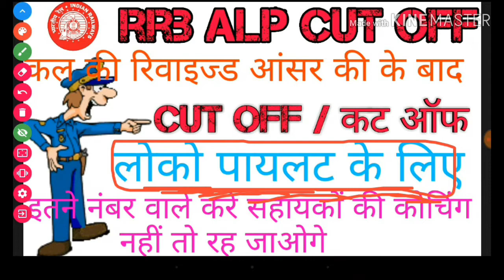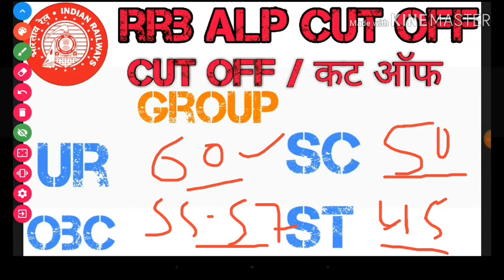ALP CBT 2 NEW CUT OFF AFTER NEW ANSWER KEY & RESULT & NORMALIZATION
alpcbt2-cut-off

2. ALP CBT 2 ka cut off kitna rah sakta h
3.ALP CBT2 Cut off kitna jayega
4. ALP CBT2 cutoff
5. ALP CBT 2 cutoff kitna Rhea

alp technician previous year cutoff
alp exam last year cut off
alp cut off zone wise 2018
alp cut off 2018 all zone
alp chandigarh zone cut off
alp cut off marks all zone
alp cut off 1st stage
alp cut off 2018 stage 1
alp cbt 1 cut off chandigarh
alp cbt 1 cut off 2014
alp 1st cbt cut off 2018
alp technician stage 1 cut off
alp cbt 1 cut off allahabad
cbt 1 alp cut off
alp cut off 2018 cbt 1
alp tier 1 cut off
alp cut off 2018 cbt 1 allahabad
alp cut off 2018 zone wise
alp cut off 2018 mumbai
alp cut off 2018 ajmer
alp cut off 2018 gorakhpur
alp cut off 2017
alp cut off 2018 allahabad
alp cut off 2018 siliguri
rrb alp 2 cut off
cbt 2 alp cut off
alp cbt 2 cut off 2014
alp cbt 2 cut off 2019
alp tier 2 cut off
alp stage 2 cut off 2019
alp 2 cut off
expected cut off alp 2
alp tech cbt 2 cut off
alp cbt 2 cut off marks
alp cbt 2 cut off

1. ALP CBT2 expected cut off
2. ALP CBT 2 ka cut off kitna rah sakta h
3.ALP CBT2 Cut off kitna jayega
4. ALP CBT2 cutoff
5. ALP CBT 2 cutoff kitna Rhea

ALPCBT2 ajmer cut off
ALPCBT2 allahabad cut

ALPCBT2 me normalization hoga kya